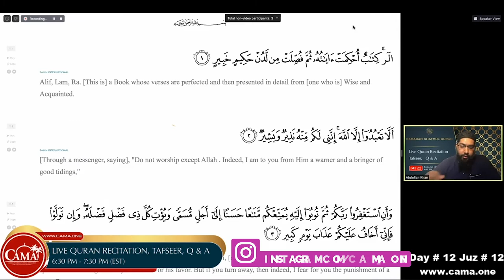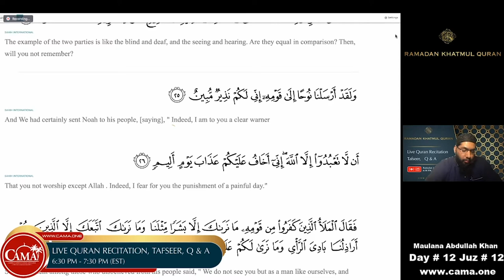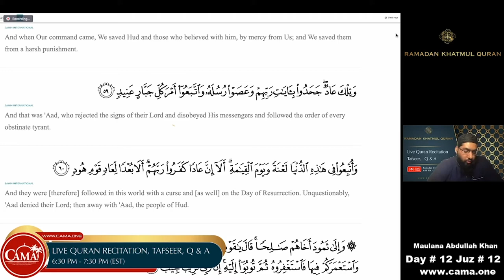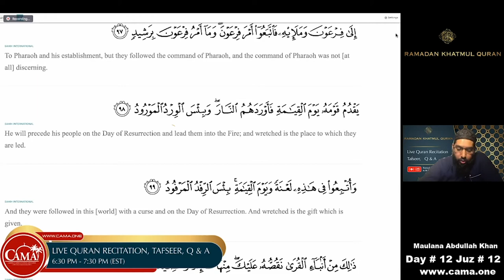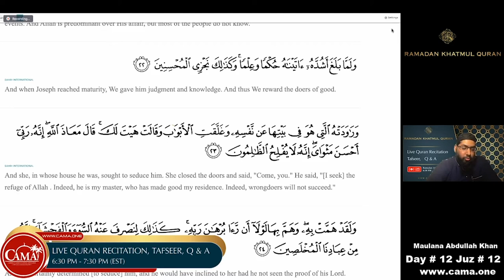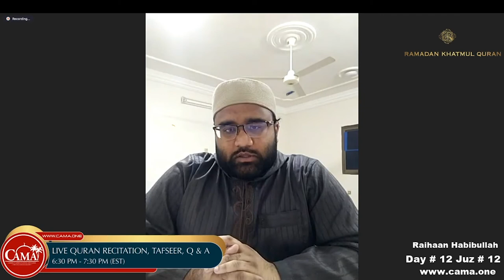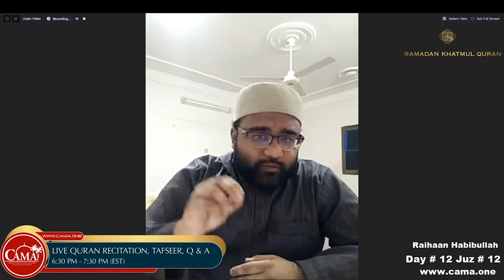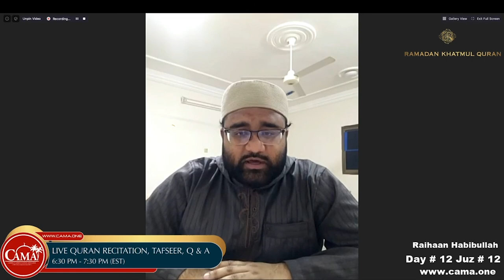Khatmul Quran - Juz # 12 - Wa-maa-Min-Daabatin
Recording of CAMA Khatmul Quran - Day 12 - Ramadan 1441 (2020)